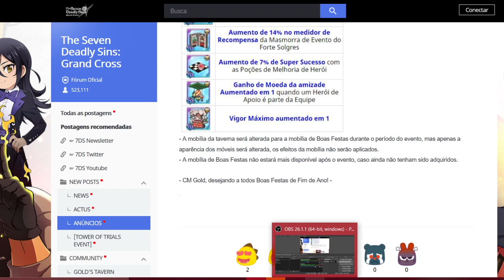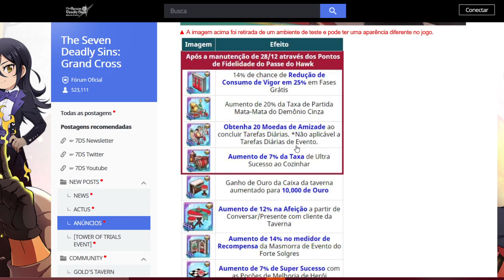ESSE UPDATE TA INCRÍVEL! CHEGOU A COMEMORAÇÃO DE NATAL! FARM SEMANAL! - 7DS Grand Cross